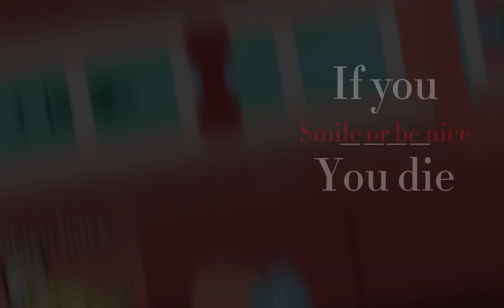May 29, 2023